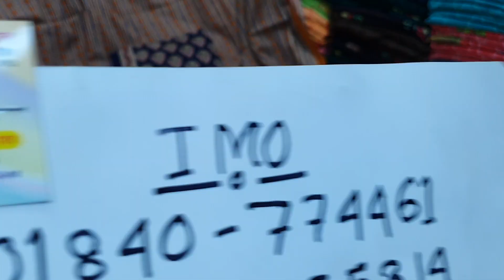ফ্যাটেল জয়পুরি থ্রি পিস কালেকশন